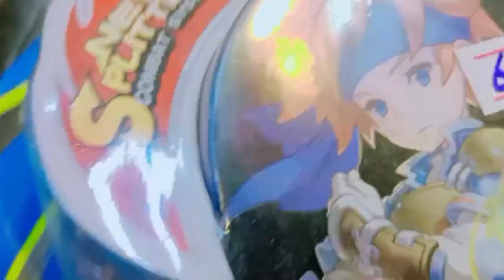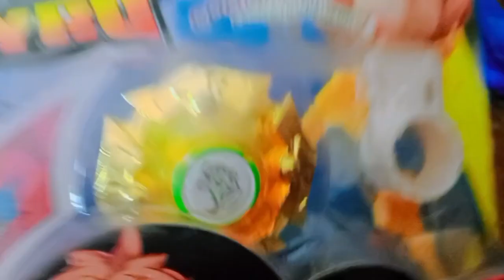💯MY ❤Volge💯MY ❤Volge💯MY ❤Volge💯MY ❤Volge